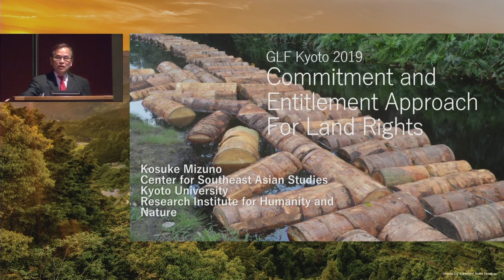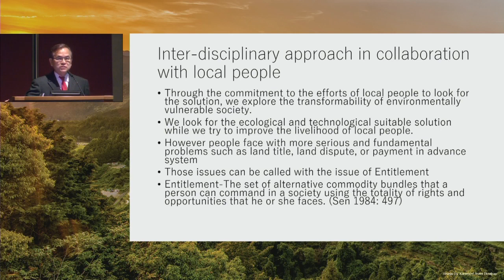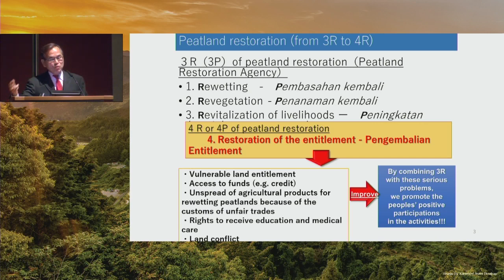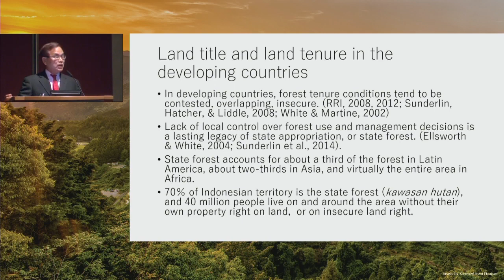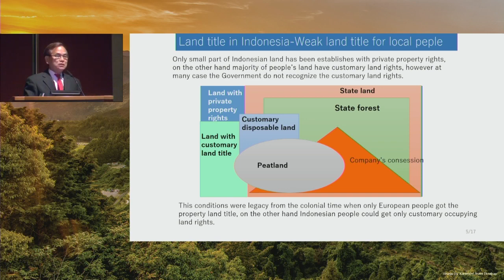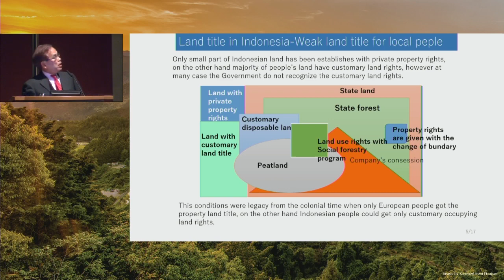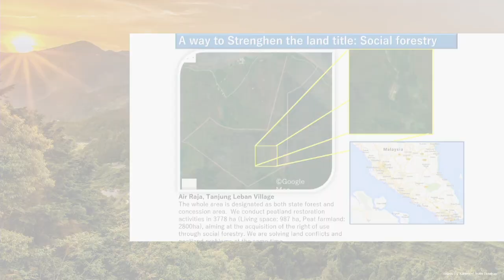Kosuke Mizuno - GLF Kyoto 2019